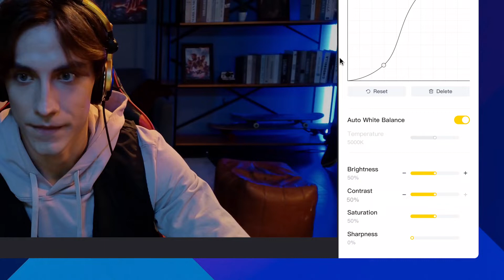Insta360 Link - Advanced Controls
Manually adjust brightness, exposure, gimbal position, and more in the Link Controller desktop software.